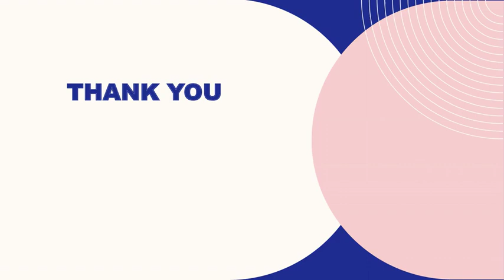Best Flat Roofing in Wood Green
If you’re looking for a Flat Roofing in Wood Green, then contact Residential Roofing Specialists. With almost 40 years of experience, Residential Roofing Specialists can do any type of residential roofing work, including guttering, fascias and soffits, new roofs, repairs, and more. For added convenience, they also provide an emergency roofing service after hours so that they can help you when you need it most.